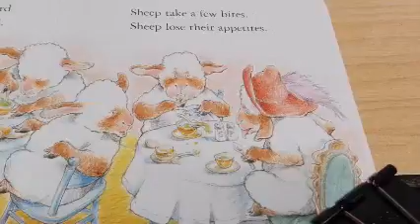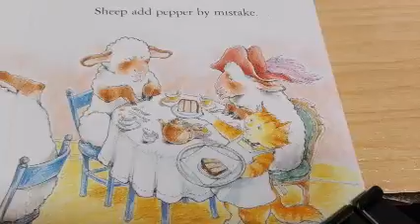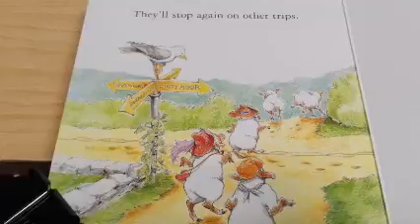Sheep out to eat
Lectura del conte.